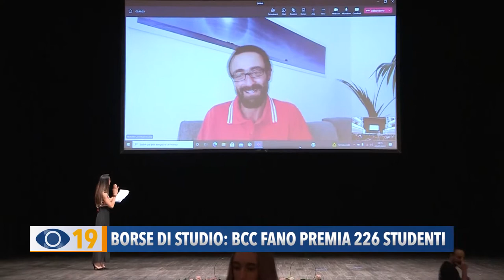Borse di studio: Bcc Fano premia 226 studenti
La BCC di Fano quest’anno ha premiato 226 studenti meritevoli con le borse di studio. La cerimonia si è svolta nei giorni scorsi al Teatro della Fortuna.